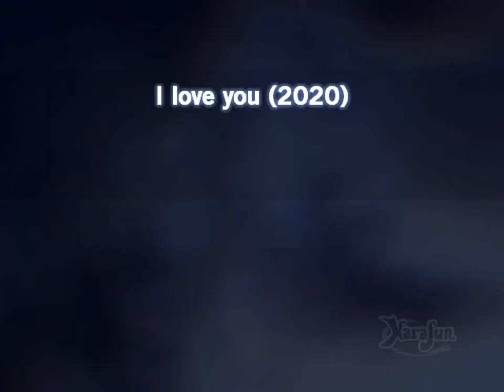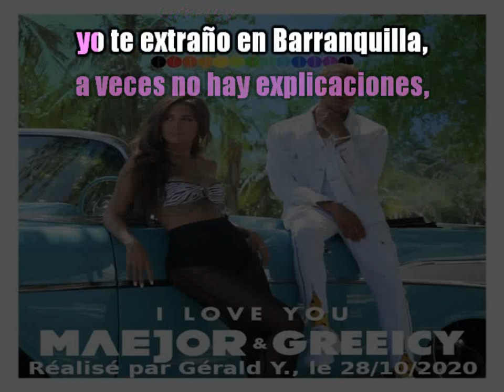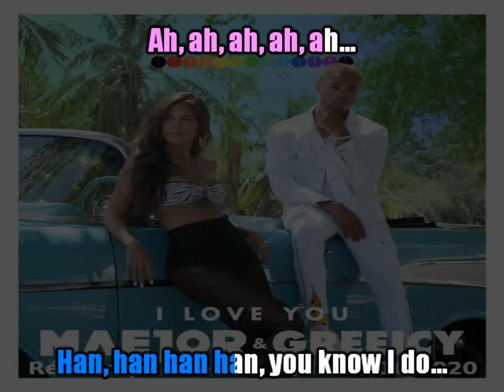Maejor & Greeicy_I love you (2020)